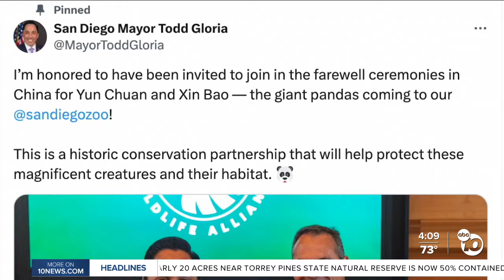Pandamonium could boost San Diego economy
Two Giant Pandas are on their way back to San Diego. People are excited for them to arrive, but they'll have to wait a bit for the pandas to get used to their new home.